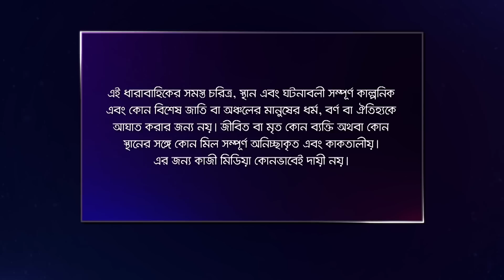PremNiketon | প্রেম নিকেতন | EP 85 | Shahiduzzaman Selim | Hasan Masud | Chasi Alam | DeeptoTV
কেমন লাগলো নাটকটি?
অনুভূতি শেয়ার করুন কমেন্ট বক্সে

ধারাবাহিক নাটক "প্রেম নিকেতন" দেখুন বৃহস্পতিবার থেকে মঙ্গল বার রাত ১১:৩০ মিনিটে শুধুমাত্র দীপ্ত টিভি,দীপ্ত টিভির ইউটিউব চ্যানেল ও দীপ্তপ্লে'তে।

অভিনয়ে: শহিদুজ্জামান সেলিম, আহসানুল হক মিনু, চাষী আলম, মুকিত জাকারিয়া, ইমতু রাতিশ, ফারজানা মিহি,সাবেরী আলম,শামীমা তুষ্টি, হাসান মাসুদ, মাহমুদুল হক মিঠু,সানজিদা ইসলাম, মিলি বাসারসহ আরও অনেকে
রচনা : রেজওয়ান জিসান

Actors: Shahiduzzaman Salim, Ahsanul Haque Minu, Chazhi Alam, Mukit Zakaria, Imtu Ratish, Farzana Mihi, Saberi Alam, Shamima Tusti, Hasan Masud, Mahmudul Haque Mithu, Sanjida Islam, Milli Basar and many others.
story: Rezwan Zisan